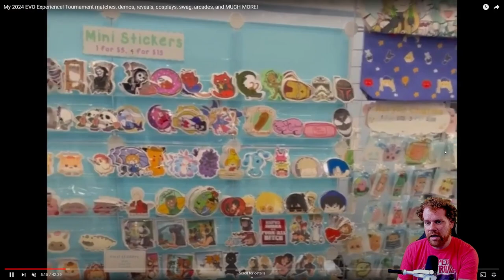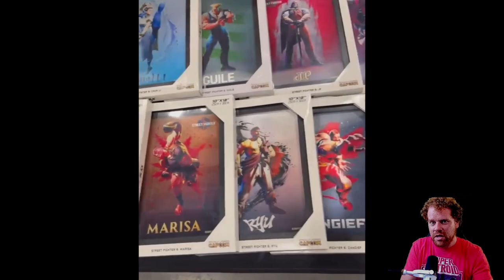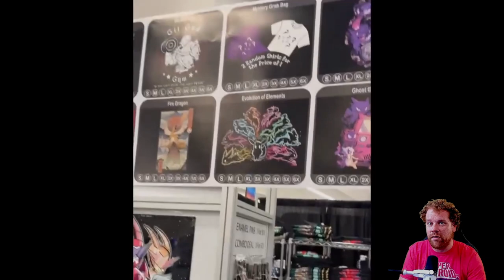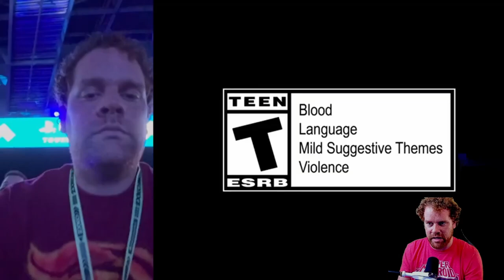Do you want to go to EVO? Save your money NOW! Red Talk Episode 3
I take a bit of time to snip some of my Evo experience video and talk about what it'll look like if you want to go to Evo in the future, particularly the expenses and fun.